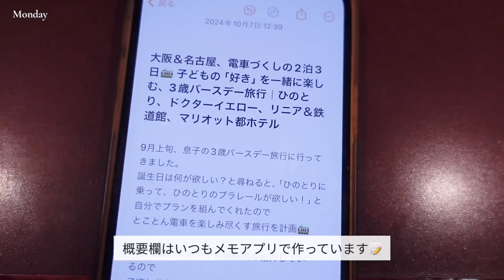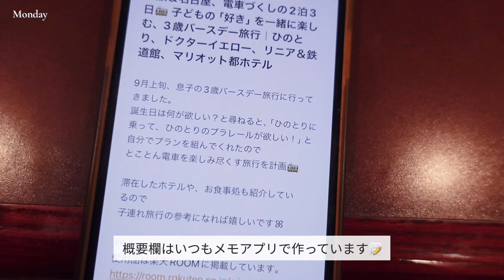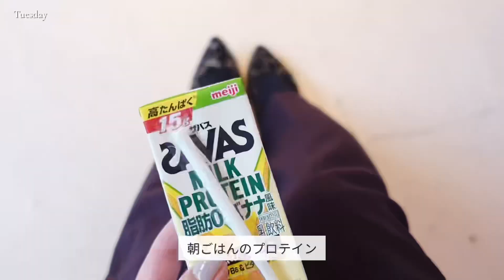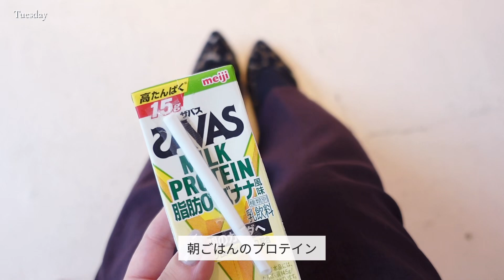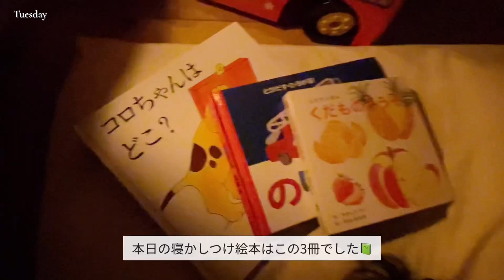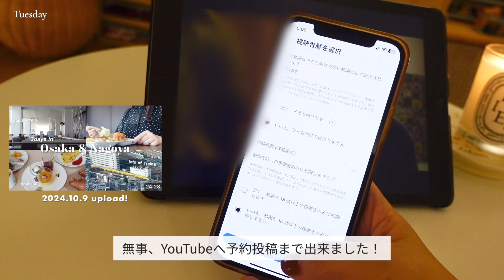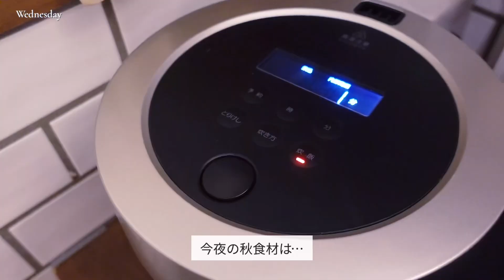秋の衣食住を全力で楽しむワーママの1週間👩‍💻🍂旬の食材レシピ、出勤コーデ、インテリア、newコスメ、セルフネイル｜ワーママvlog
ご覧いただきありがとうございますꕤ
大好きな季節、秋がやってきました🍂

今回は久しぶりに、1週間VLOGです。
洋服、ネイル、食べ物、インテリアなど、とことん秋を満喫した1週間の記録、ぜひご覧ください☺️
何か1つでも参考になることがあればうれしいです✨

୨୧ items
愛用品は楽天ROOMに掲載しています。

🎬time code
0:00 preview
0:34 Monday
6:03 Tuesday
11:30 Wednesday
14:05 Thursday
17:01 Friday
19:43 Saturday & Sunday

🍳recipe
鮭のムニエル（☆栄養士のれしぴ☆様）

鶏とさつまいもの照りだれ塩バター（山本ゆり様）

♬  music